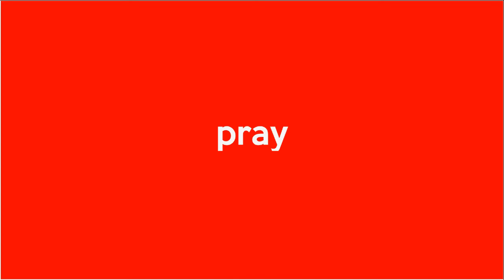ATM BPD di Gatsu Timur Dibobol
Pencongkelan mesin Anjungan Tunai Mandiri (ATM) terjadi lagi. Kali ini menimpa ATM Bank Pembangunan Daerah Bali di Pertokoan Mahagraha, Jalan Gatot Subroto Timur, Banjar Kertagraha, Desa Kesiman Kertalangu, Denpasar Timur, pada Selasa 16 Maret 2021.
Menurut sumber kepolisian,  kejadian ini perta